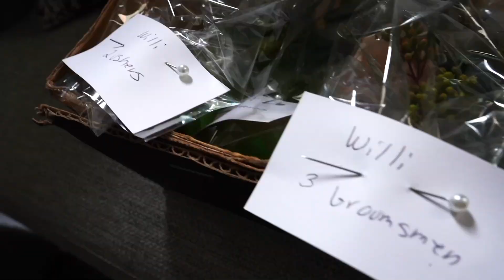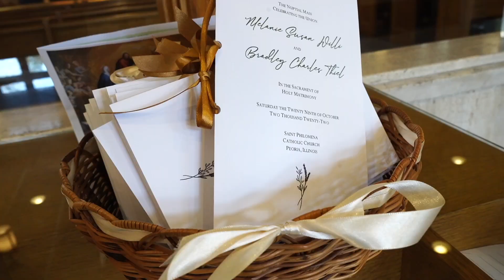Melanie + Bradley Wedding Highlight Film || 10.29.22